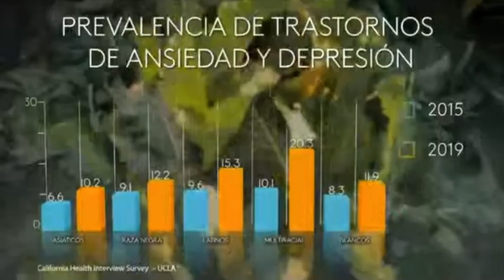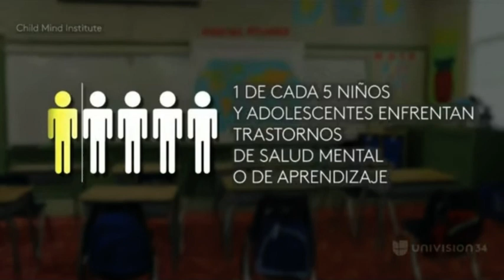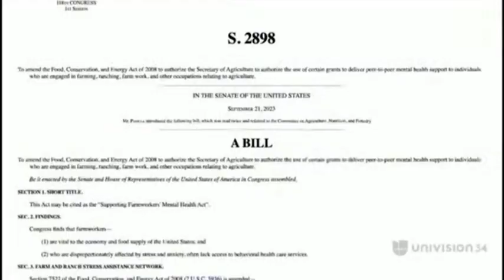Farmworkers: Valle de la Soledad Documentary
We are thankful to Univision for helping us uplift the realities and crisis of California Farmworkers as it relates to their wellbeing and mental health. We invite you to view this documentary, as we feature our local farmworkers' story of struggle.